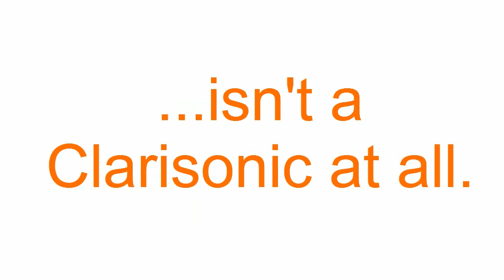Clarisonic for Men | Facial Brush | Clarisonic Mia 2 Sonic Skin Cleansing System on Sale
To learn more about the differences between a Clarisonic facial brush and the soniclear, as well as where to buy Clarisonic, whether you are in Deutschland or Australia,